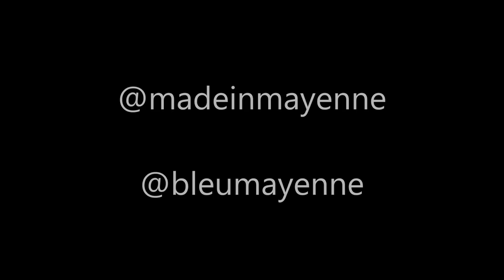Made in Mayenne Ronan THEPAULT 19 04 16 CFTA